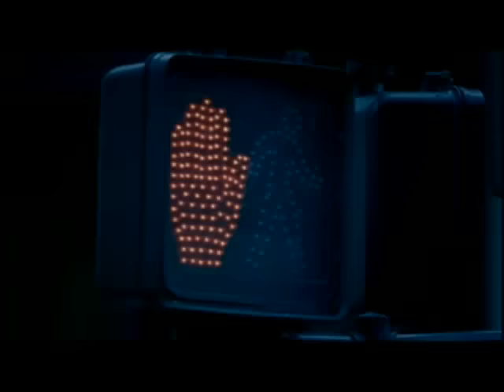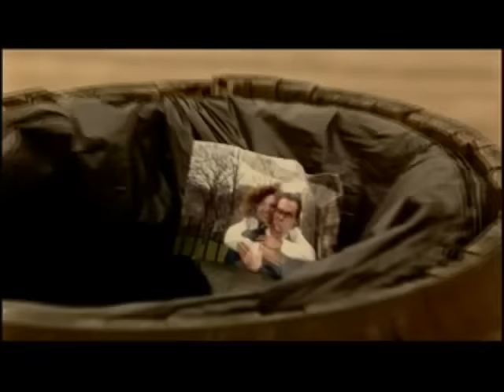Inés Gaviria - ¿Qué Pasó? (Video Oficial)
Letra

Me juraste tu eterno amor
Y hasta fecha alcance a elegir.
Me pintaste otro cielo y hoy
Me lo llenas todo de gris.
Me pediste más tiempo y yo
Hasta un viaje y amigos te conseguí.
Te compre yo el boleto y no regresaste por mí
Fui fiel a cada instante de tu amor

Coro:
Pero ¿qué pasó?
Si tan solo ayer, era yo quien ocupaba tu alma.
Dime ¿qué paso? ¿Quién lo echó a perder?
Si yo siempre te robaba la calma.
Y ahora ¿qué pasó? ¿No lo puedes ver?
Como caen lágrimas en tu almohada
Ay dime ¿qué pasó? ¿quién te dio a entender?
Que el amor es tan perfecto y no falla.

Me preguntan todos por ti,
Sé que me están culpando a mi.
Se preguntan si yo te herí,
Si algún día volverás a mí.

Me sobran tus razones
Si igual no estas aquí,
Me faltan explicaciones
No sé ni que decir.

Coro
Pero ¿qué paso?
Dime ¿qué paso? ¿Quién lo echo a perder?

Y ahora ¿qué paso? ¿No lo puedes ver?
Hay dime ¿qué paso? ¿Quién te dio a entender?

Tanto tiempo que yo te di,
En ti aposté y al final perdí.
¿Dónde dejas mi fe por ti?
Aún me cuesta entender

Coro
¿qué paso?

Music video by Inés Gaviria performing Que pasó?. (C) 2005 Amuleto Music